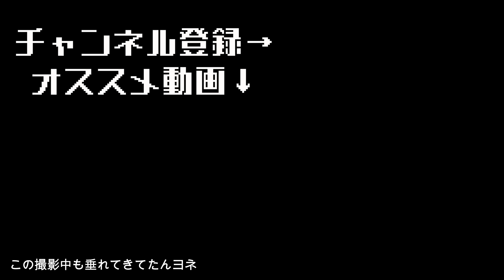【筋トレあるある】なんでステロイドを使っててガイノになってるユーザー達が摘出手術をしないのかが実際に手術してわかった雰囲気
大事なのはリアリティだよ